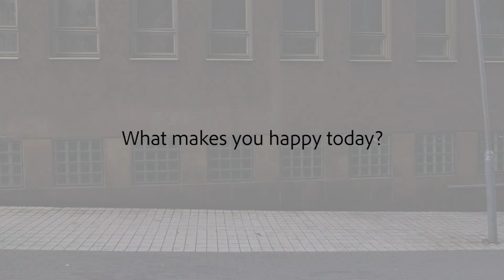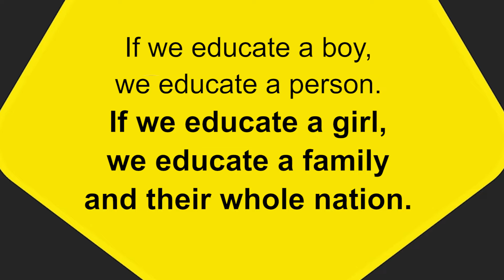Eficode - International Day of the Girl Child 2018